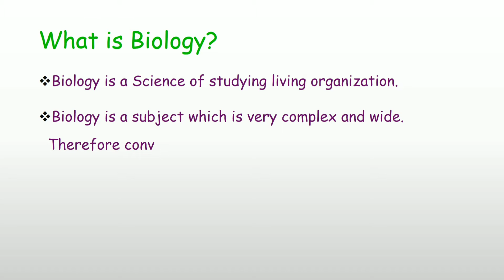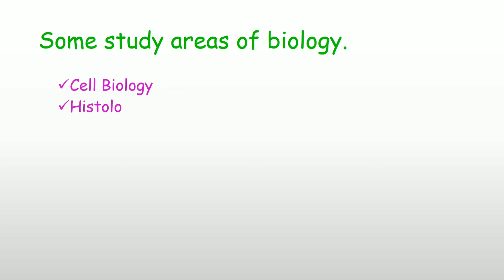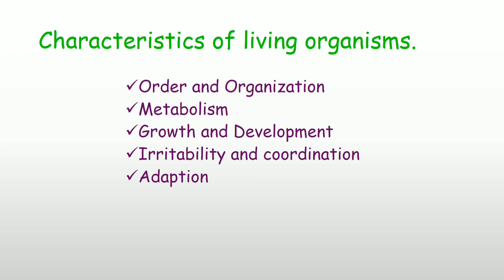What is biology from cvks health YouTube channel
Biology is a science of studying living organisms.Biology is a subject which is very complex and wide. Therefore convenience of studying, it has been divided to three parts:
Zoology
Botany
Microbiology
Zoology is scientific study about animals.                                           (Study of Behavior, Structure, physiology, Classification and Spread of animal)
Botany is scientific study about plants.                                                      (Study of the structure, physiology, classification, genetics, distribution, ecology of plants )
Microbiology is scientific study of microorganisms.                          (Study of all living organisms that are too small to be visible with the naked eye)
Some study areas of biology#
Cell Biology
Histology
Biochemistry
Anatomy
Physiology
Genetics
Ecology
Marine Biology
Molecular Biology
What is “Life”…?Life is about showing all the biological characteristics and continuing those characteristics.
Characteristics of living organisms#Order and Organization
Metabolism
Growth and Development
Irritability and coordination
Adaption
Reproduction